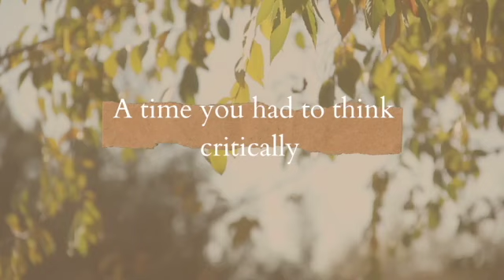Med Surg Interview Part 2 (She got all 3 jobs!)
New grad nursing interview prep session with a hospital new grad interviewer. She got all 3 jobs she interviewed for! She was so much fun to work with. Tell her thank you for being willing to share her prep session!

Quick Prep BUNDLE (If your interview is in a few days!):
~Q's List + Answers Template~

00:00 Intro / Tell us about a mistake
3:27 Constructive feedback from your instructor
5:39 Feedback to a coworker
08:55 Culturally conversant care
10:30 A time you had to think critically
14:50 Collaboration

The information in this video has been de identified and parts of stories have been removed or changed to protect patient privacy. For medical guidance, please see your physician. The information in this video is not associated with or representative of the views of any hospital, school, or organization. The information in this video is for the purposes of helping nurses learn how to participate in interviews in a professional manner while prioritizing patient respect and safety.